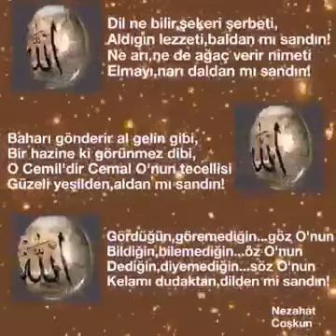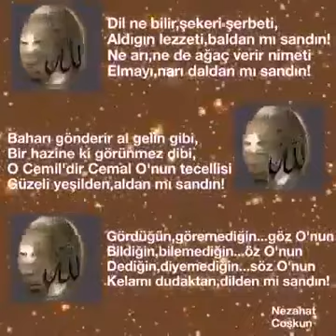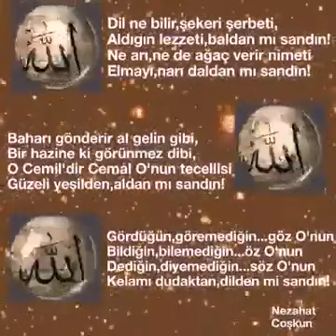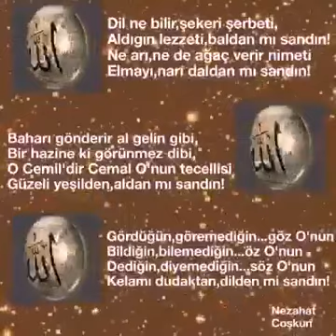Dil Ne Bilir Şekeri Şerbeti Aldığın Lezzeti Baldanmı Sandın Şiiri Fuul Dinleyin 2021 İyi Seyirler...